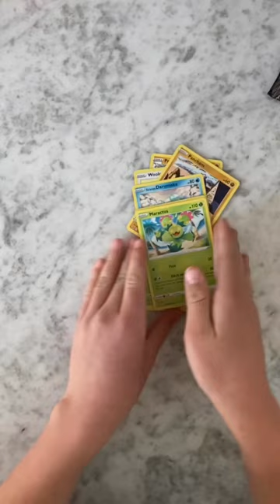Opening a fusion strike booster pack! ⭐️